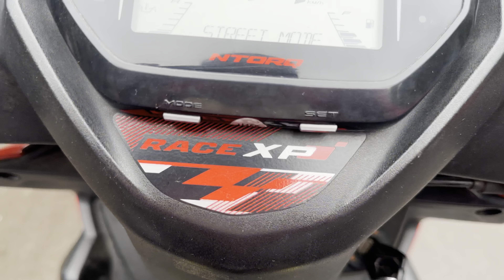VLOG 101 || मोबाईल राहिला गाडी वर || माऊलीला पडलेला प्रशन || WEDDING SHOW ||पाऊसाने केला घोळ